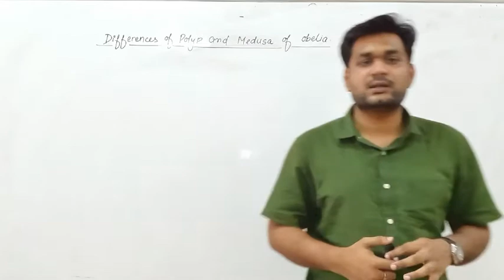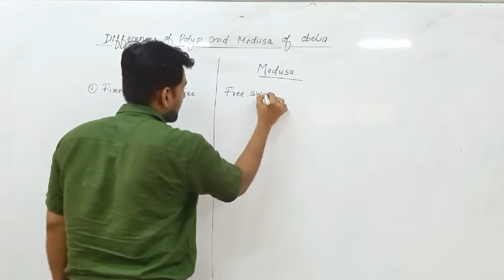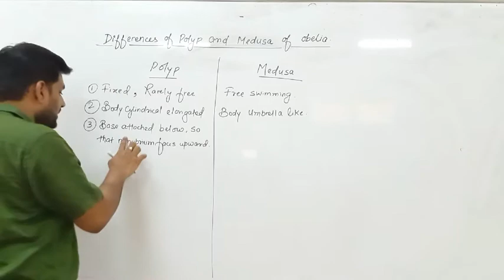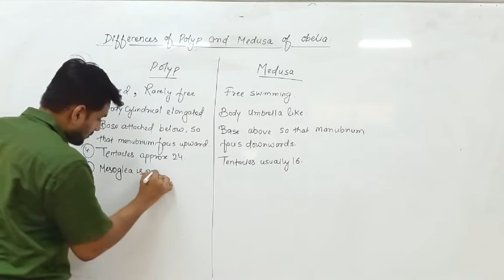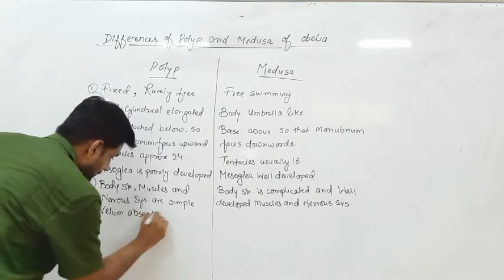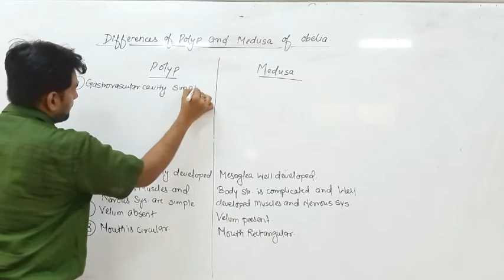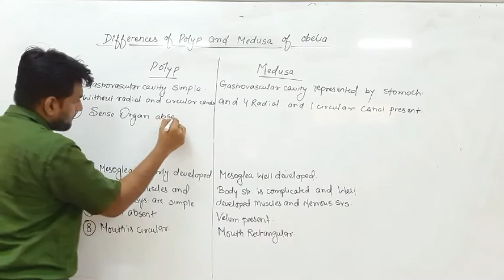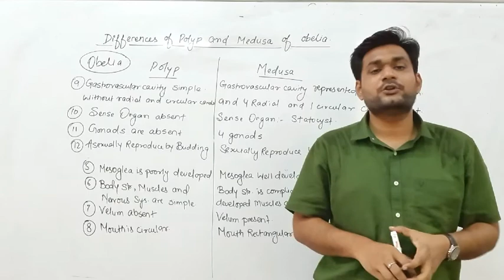Asexual Reproduction in Obelia by Siddharth Anand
Qualification: MSc. MPhil, Ph.D Chemistry
Experience: Teaching and Research-16 Years

Faculties  :-
Dr Navneet Swami,
Radhika Lohiya,
Anil Nayak,
Manoj Swami,
Chandra Prakash,
Siddharth Anand,
Hanuman Mal Sharma,
Pooja Sharma,
Jyoti Pareek,
Gaurav Joshi,
Kishor Darji,
Manisha Chotiya,
Tirupati Rakshak,
Pradeep Dubey,
Vrituka Nagpuriya